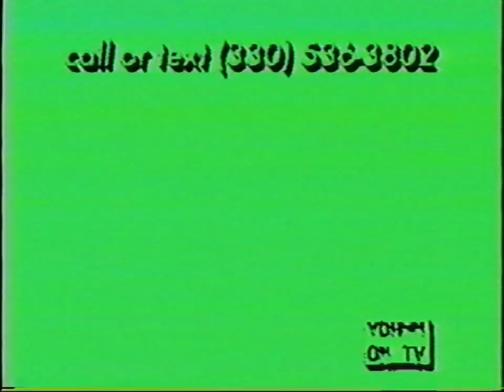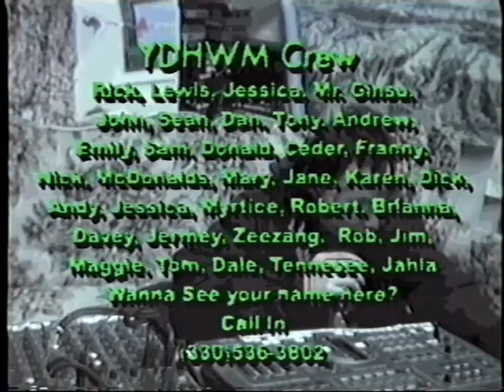YDHWM 438 Have You Been Tazed 111130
calling people, finding out if they have gotten tazed.

day: wednesday
date: november 30 2011